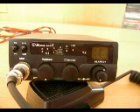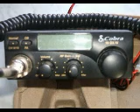Pociąg do gwiazd itd... czyli białostoki piątek na kanale 19 cb radia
Tak bawimy się w weekendy na białostockiej dziewiętnastce. Nagranie wprost z cb radia, bez jakichkolwiek obróbek.